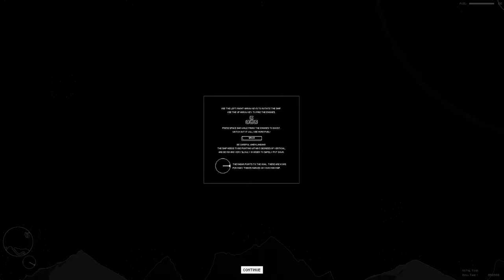Commentary Free Arcade Moonlander Gameplay